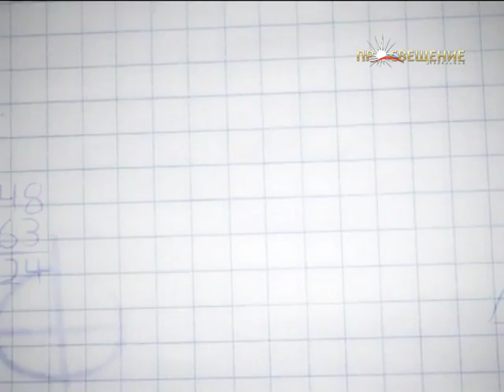Значение выражения «Воды не замутит» / телеканал ПРОСВЕЩЕНИЕ